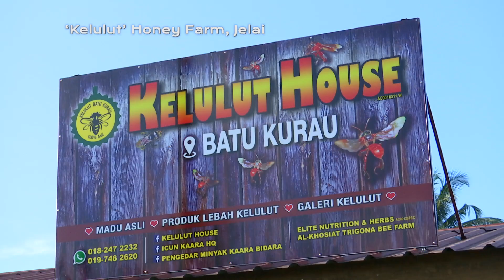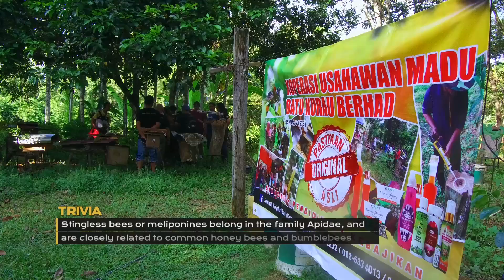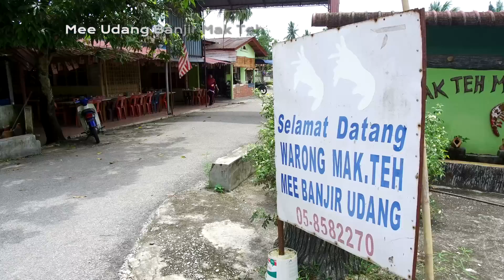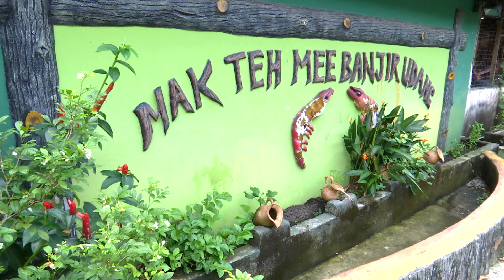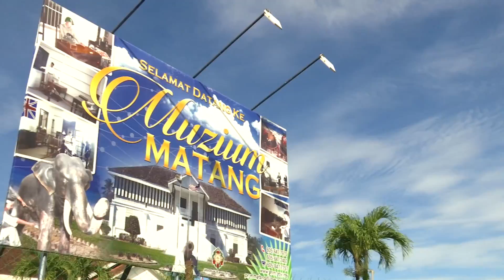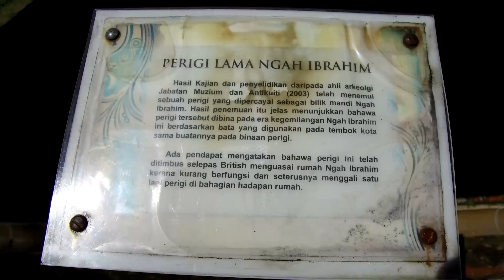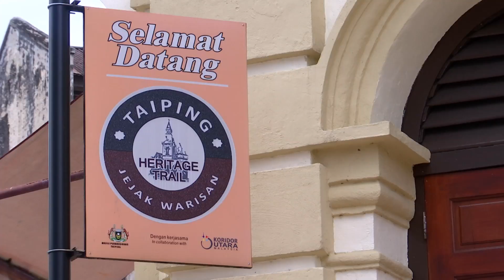HamzTravels: Discover Taiping (Ep. 2)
Ikuti pengalaman baharu menikmati Taiping dalam episod khas, 'HamzTravels: Discover Taiping' yang dibawakan khas oleh Majlis Perbandaran Taiping dan Northern Corridor Implementation Authority (NCIA).